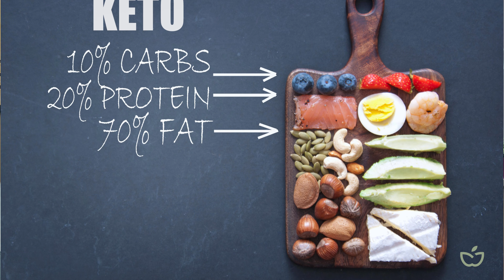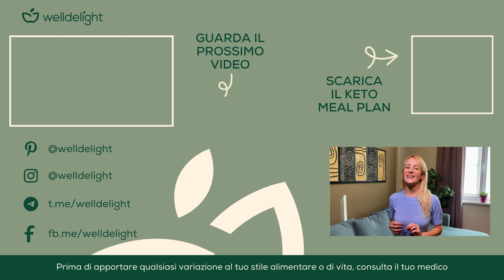DIETA CHETOGENICA DEI 21 GIORNI | La guida per entrare in chetosi ⚡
🥑 Vuoi un menù di esempio chetogenico di 7 giorni?

Scarica subito il Keto Meal Plan GRATUITO e in PDF che ho preparato per te

La dieta chetogenica dei 21 giorni può aiutarti ad iniziare il tuo viaggio rivoluzionario di trasformazione corporea.

In questo video, scopriamo insieme come il potere della chetosi può non solo aiutarti a perdere peso, ma anche a migliorare la tua energia, concentrazione e benessere generale.

La dieta chetogenica, non è una semplice moda passeggera nel mondo del benessere. È un approccio alimentare che, basandosi su principi scientifici, favorisce il consumo dei grassi come principale fonte di energia.

Il risultato? La dieta chetogenica dei 21 giorni può favorire una perdita di peso più efficace, una sensazione di sazietà prolungata e un picco energetico che dura tutto il giorno.

Ma cosa rende speciale la chetogenica dei 21 giorni? Questo periodo di tempo è spesso considerato un punto di svolta per molti. È abbastanza lungo da consentire al tuo corpo di adattarsi e abituarsi ai cambiamenti, ma anche abbastanza breve da rimanere motivati, sperimentando risultati tangibili.

Forse ti stai chiedendo se la dieta chetogenica sia adatta a te. In molti trovano beneficio da questo approccio, è essenziale consultare un medico o un nutrizionista prima di apportare significative modifiche alla propria dieta.

Preparati a un viaggio di scoperta e trasformazione, grazie alla dieta chetogenica dei 21 giorni. Che tu sia qui per perdere peso, migliorare la tua prestazione atletica o semplicemente per sentirti meglio, buona visione!

Con questo video vediamo perché la chetogenica dei 21 giorni potrebbe essere la svolta che hai sempre cercato! ✨

Inoltre, trovi anche l’opportunità di scaricare e consultare un menù settimanale di esempio di dieta chetogenica, con le liste degli alimenti da mangiare che ti saranno utili facendo la spesa.

Ecco di cosa parlo in questo video:

⏩ 00:00 | Introduzione
⏩ 01:08 | Dieta chetogenica dei 21 giorni: cos’è
⏩ 01:54 | Chetogenica dei 21 giorni: come entrare in chetosi
⏩ 02:58 | 21 giorni di chetogenica: consigli per iniziare
⏩ 03:46 | Dieta chetogenica dei 21 giorni menù: cosa mangiare
⏩ 06:10 | Chetogenica dei 21 giorni: controindicazioni
⏩ 07:08 | Quanti chili si perdono in 21 giorni di chetogenica

Il mio obiettivo è rendere la dieta chetogenica, il mindful eating e il mindset per dimagrire veramente semplici per te e aiutarti a raggiungere i tuoi obiettivi.

Prima di apportare qualsiasi variazione alla propria alimentazione o al proprio stile di vita, occorre sempre consultarsi con il proprio medico. Le informazioni contenute in questo video hanno uno scopo puramente divulgativo e non intendono sostituire il parere medico, psicologico o degli altri operatori sanitari. Tutti i contenuti di questo video si rivolgono esclusivamente a persone sane. Qualsiasi variazione del proprio regime alimentare o qualsiasi modifica del proprio stile di vita deve essere approvata e supervisionata dalla figura competente ai termini della legge italiana. WellDelight e i suoi autori non detengono alcuna responsabilità delle decisioni assunte in modo autonomo dai fruitori dei contenuti proposti, in quanto le informazioni in essi contenute hanno scopo puramente informativo e chiunque, prima di variare la propria alimentazione o il proprio stile di vita, deve consultarsi con il proprio medico curante.